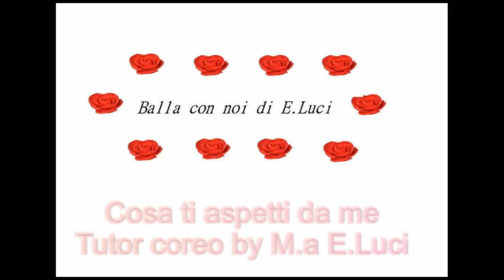SCUOLA BALLI DI GRUPPO BALLA CON NOI DI E.LUCI. Tutor coreo COSA TI ASPETTI DA ME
Insegnamento della Coreografia ideata, dalla Maestra Elena Luci, per il brano: Cosa ti aspetti da me. Gruppo avanzanti della Scuola di Monteverde Vecchio. Giovedì 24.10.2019